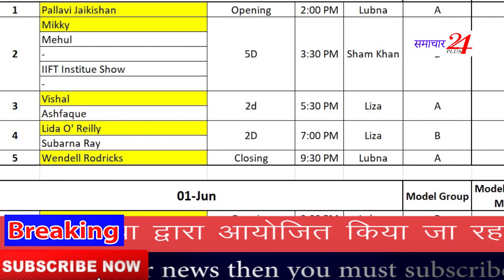कॉट्योर वीक का पहला संस्करण कुणाल गुप्ता, रुद्र सिन्हा और एम सत्या द्वारा आयोजित किया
क्राउन प्लाजा होटल में 31 मई से 2 जून तक आयोजित होने वाले गुरुग्राम अंतरराष्ट्रीय स्तर के कॉट्योर वीक का पहला संस्करण कुणाल गुप्ता, रुद्र सिन्हा और एम सत्या द्वारा आयोजित किया जा रहा है। यह पहल गुरुग्राम में पहले "फैशन वीक" के रूप में चिह्नित है। अपने संग्रह को प्रदर्शित करने के लिए डिजाइनरों की एक विस्तृत सारणी बनाई गई है। डिजाइनर नीता लुल्ला इस कार्यक्रम का उद्घाटन करने वाली हैं, जबकि अन्य डिजाइनरों में रीना ढाका, अर्जुन और अंजलि कपूर, और नरेंद्र कुमार शामिल हैं।
यह कार्यक्रम स्थापित डिजाइनरों और ब्रांडों के लिए रनवे शो और मनोरंजन का गवाह होगा, जबकि डिजाइनरों और ब्रांडों को समान पहचान देगा। फैशन प्रदर्शनियों और खरीदारी की घटनाओं की बढ़ती संख्या के कारण, यह कई संस्करणों के आने का मार्ग प्रशस्त करेगा, क्योंकि गुरुग्राम के फैशन उद्योग का विकास और विस्तार जारी है।